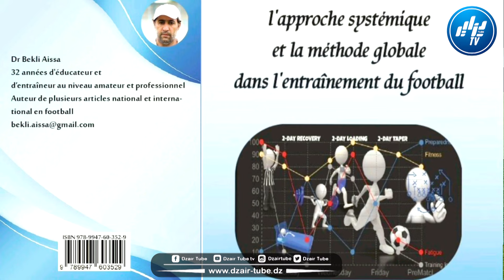شاهد..هذه هي المعايير التي يجب توفرها في المدرب القادم للخضر..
شاهد..هذه هي المعايير التي يجب توفرها في المدرب القادم للخضر..تابع الحوار الخاص مع البروفيسور الرياضي بكلي عيسى المتخصص في كرة القدم